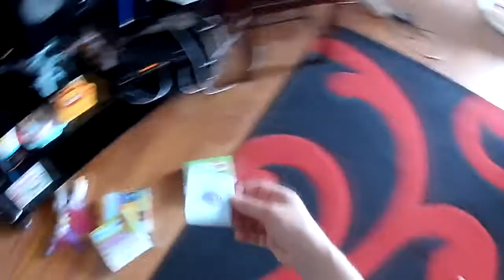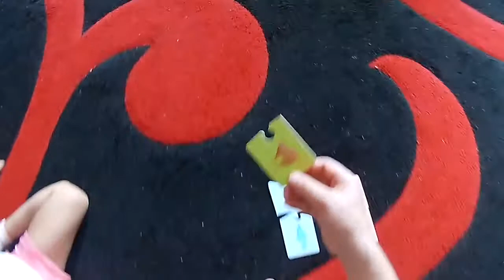Taniec i muzyka to dla niej ogromna radość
To na krótko przed zaleceniami logopedy, aby zupełnie odstawić wszystkie możliwe technologie. 3,5 roku, dopasowywanie kotów i ryb na puzlach.